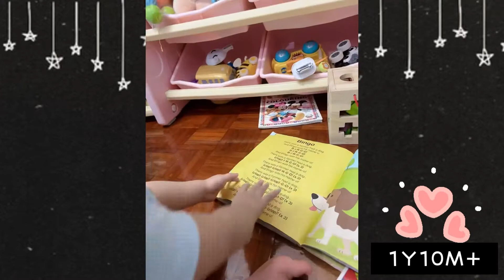1 Year 10 Months Old Routine